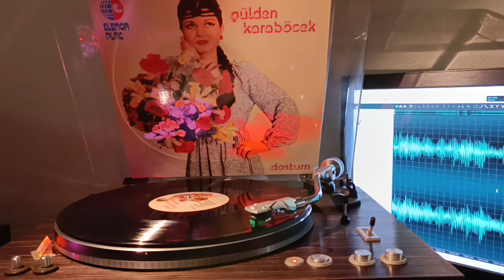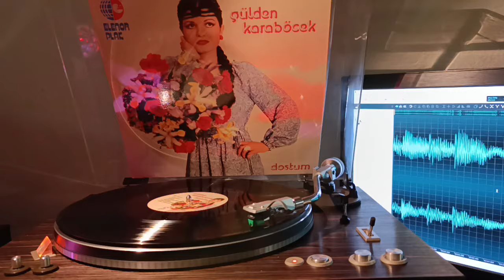gülden Karaböcek su ver leyla Plak